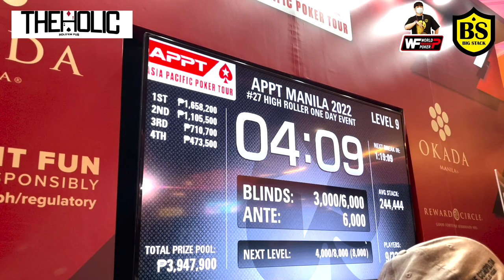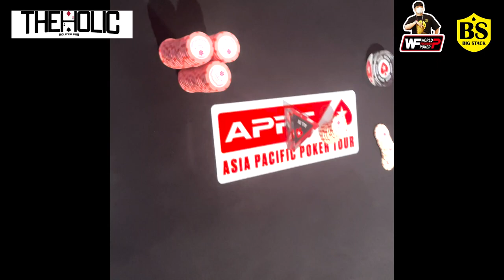[APPT]열오빠 아시아 홀덤토너먼트 정복대작전 5000만원 벌어버리기